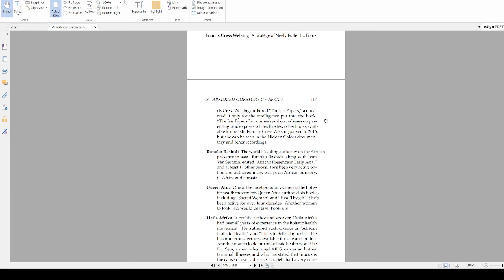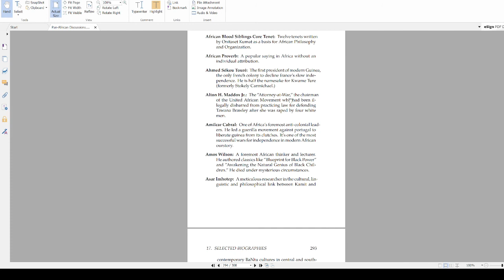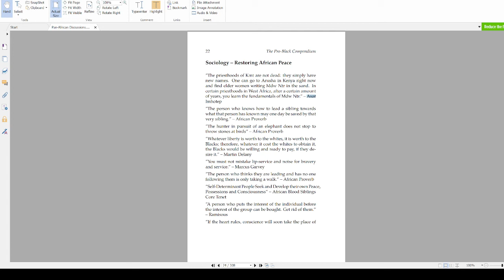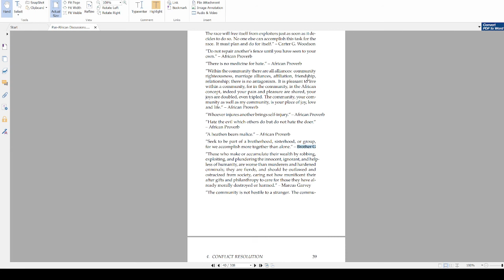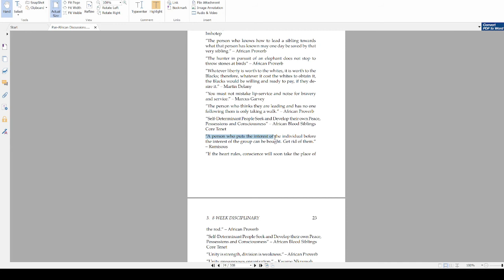Open Secret to White Global Domination (Part 4/4) [MUST SHARE]